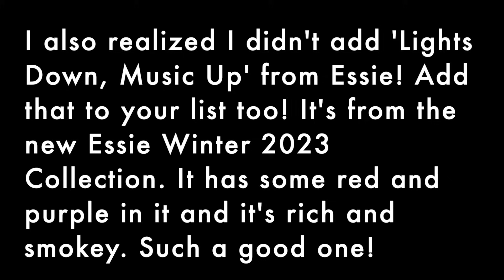My Favorite Brown Polishes!!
I LOVE to wear brown polish especially in the fall and winter. So, here I share all my favorites. What are your favorite browns? I have linked all polishes mentioned below.

Favorite Browns:
Essie CG Transition Piece-

Essie Easily Suede-

ORLY Don't Be Suspicious-

OPI- How Great ls Your Dane-

Urban Decay Backtalk- One of my favorite nudes!

Olive & June (GWP Code good for April) 'gopolished'